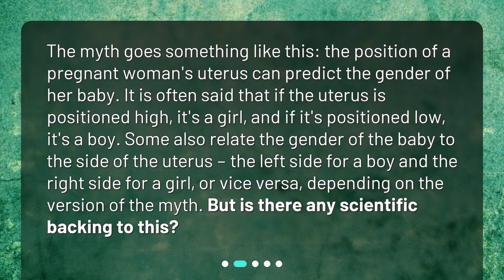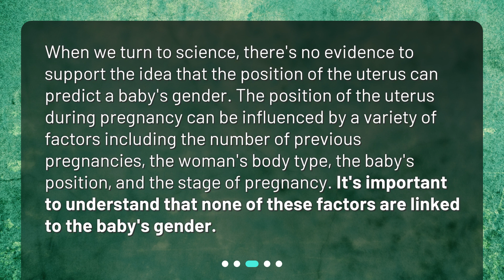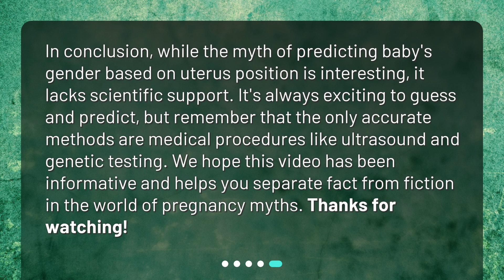Gender Prediction Myths and Facts: The Uterus Position Debate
What are the myths and facts surrounding gender prediction based on the position of the uterus during pregnancy? • Can the position of a pregnant woman's uterus really predict the gender of her baby? Join us as we dive into the myths and facts surrounding this age-old debate. From the popular high vs low position theory to the left vs right side theory, we'll separate fact from fiction and explore reliable ways to determine a baby's gender. Don't miss out on this informative and fascinating discussion!

00:00 • Gender Prediction Myths and Facts: The Uterus Position Debate
00:25 • What is the Myth?
00:55 • What Does Science Say?
01:23 • Reliable Ways to Determine Baby's Gender